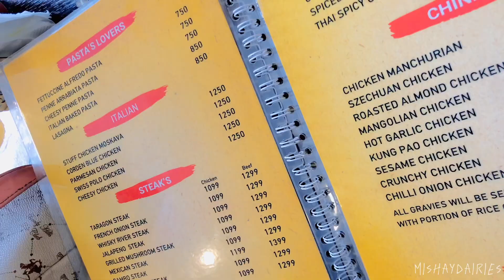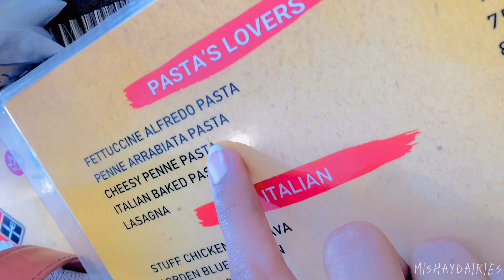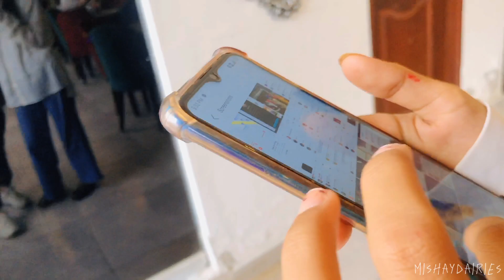Spiced Up🍕 Vlog | Hanging out | Sargodha | 2k23